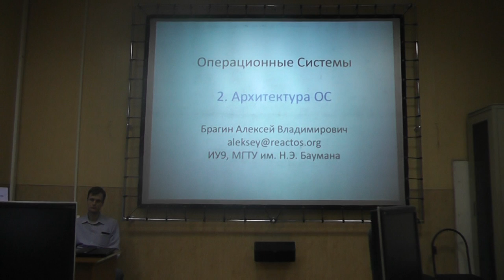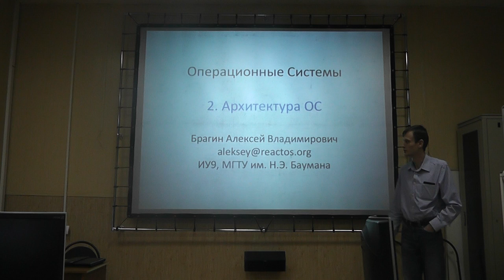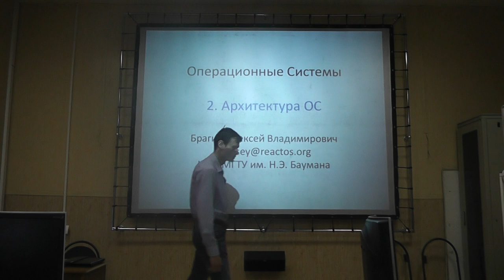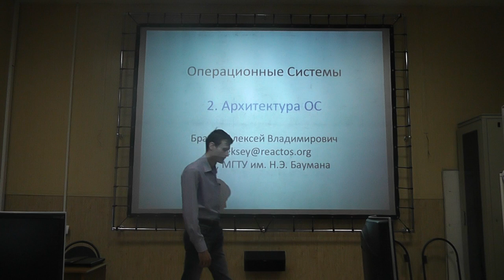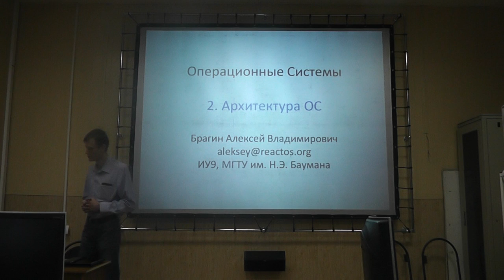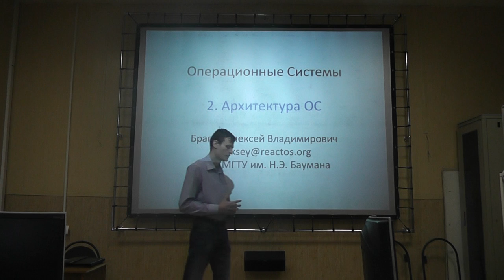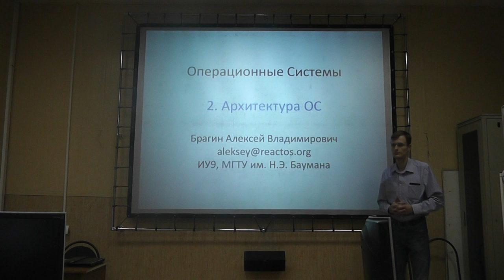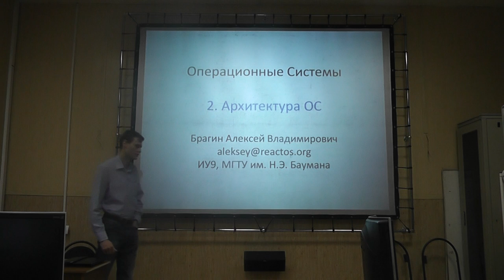Операционные системы, лекция 2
!!! НОВАЯ ВЕРСИЯ С ХОРОШИМ ЗВУКОМ !!!

Лекция № 2 - Архитектура операционных систем. История, эволюция, зарождение структурного подхода. Монолитные, микроядерные, гибридные архитектуры. Исследовательския направления - экзоядра, наноядра.